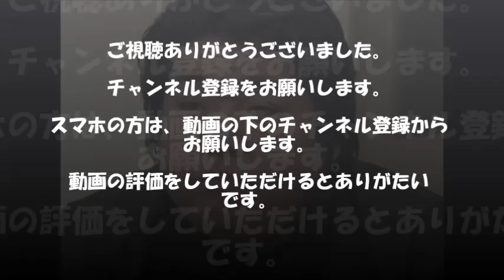‹震災事業費横領›ＮＰＯ元代表に懲役６年 盛岡地裁判決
東日本大震災の緊急雇用創出事業を巡り、業務上横領罪などに問われた北海道旭川市のＮＰＯ「大雪りばぁねっと。」（破産手続き中）の元代表理事、岡田栄悟（３７）と妻光世（３４）の両被告に対し、盛岡地裁は１９日、栄悟被告に懲役６年（求刑・懲役８年）、光世被告に懲役２年６月（求刑・懲役３年６月）を言い渡した。